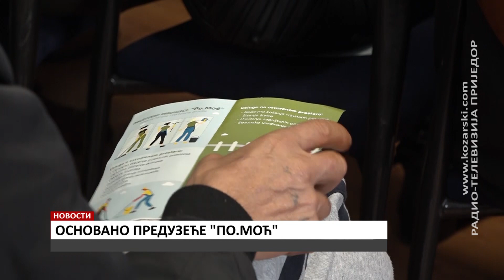OSNOVANO PREDUZEĆE ''PO.MOĆ''